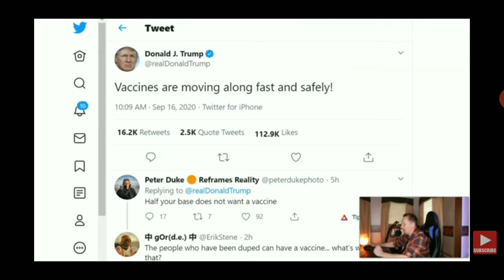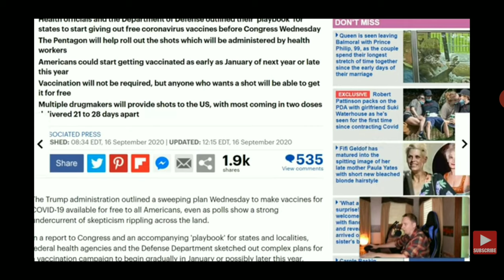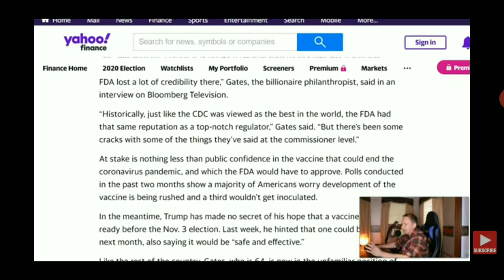Free Jabs For All Americans As Early As JANUARY💉👨‍⚕️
Free Jabs For All Americans As Early As JANUARY: White House Unveils 'Playbook'